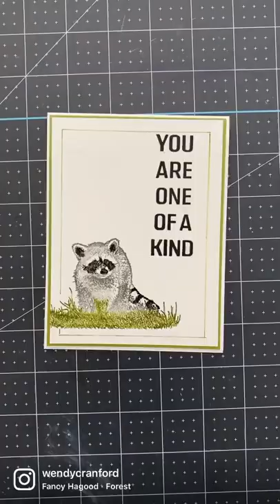Amazing New Cardmaking Coloring Technique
Fun and easy Cardmaking technique for coloring g

💻 TODAY’S PROJECT SHEET & SUPPLIES USED:
ℹ️ Measurements & Supplies:

✂️ MY MOST USED NON STAMPIN UP CRAFTY PRODUCTS:
✅Amazon Craft Shop
✅Postage Stamp Storage Book
✅Masking Paper

🛍 CURRENT HOST CODE:
🛍 CLASS HOST CODE: